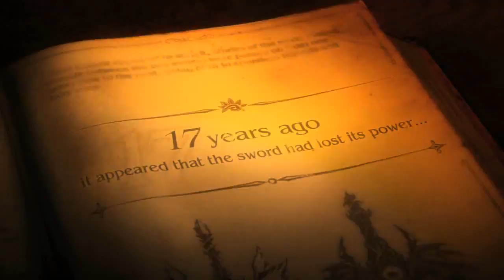Soul Calibur V E3 2011 Gameplay Trailer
News and Reviews It's in the grain